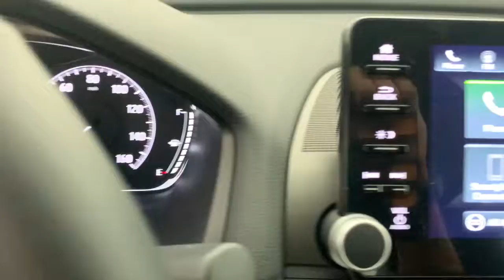2022 Honda Accord Fort Lauderdale, Pompano Beach, Coral Springs, Hollywood, Plantation, FL NA095050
Platinum White Pearl New 2022 Honda Accord Sport available in Fort Lauderdale, Florida at Holman Honda. Servicing the Fort Launderdale, Pompano Beach, Coral Springs, Hollywood & Plantation, FL area.

Holman Honda
12 E Sunrise Blvd

Holman Honda of Fort Lauderdale is very proud to offer this great-looking 2022 Honda Accord. WhitebrbrRecent Arrival!brbrPrice does not include sales tax tags registration fees government fees electronic filing fee* of $149 and Pre-Delivery Service Charge* of $899. (* This charge represents costs and profits to the dealer for items such as inspecting cleaning and adjusting vehicles and preparing documents related to the sale.)